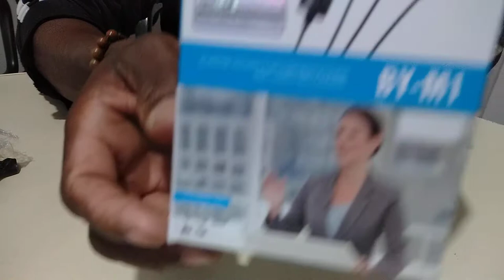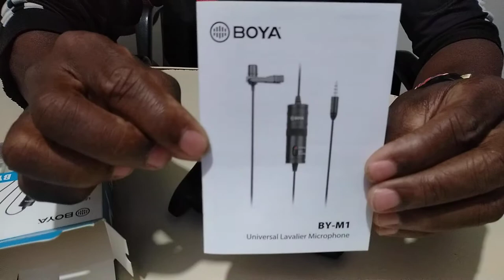Unboxing Microfone de Lapela Boya By - m1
Observação importante: este microfone não funciona em nenhum celular da Motorola e Lenovo!
O microfone BOYA BY-M1 é omni direcional de lapela, perfeito para uso em vídeo. Foi projetado para Smartphones, DSLR, filmadoras, gravadores de áudio, PC e etc. O microfone de lapela possui um padrão Omni, para uma cobertura completa de 360 graus. Seu cabo integrado de 6 metros pode ser conectado diretamente a qualquer smartphone com entrada P2,caso seu smartphone não possua entrada P2, é só usar um adaptador.

Especificações:
Padrão polar: Omini-direcional;
Sinal/ruído: 74dB SPL;
Conector: 3,5 mm (P2);
Alcance de frequência: 65Hz-18KHz;
Saída Impadence: 1000 Ohm ou menos;
Tipo de bateria: LR44.